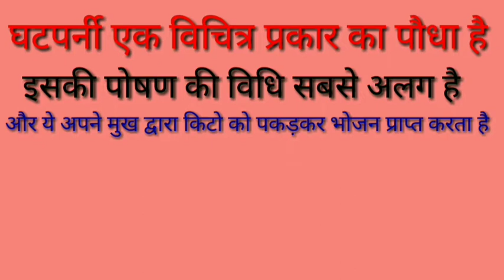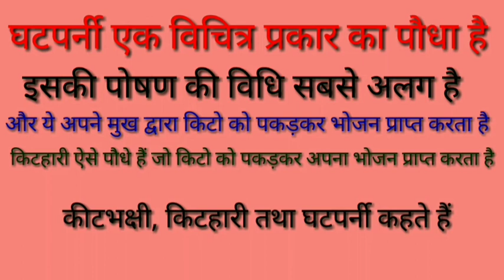कीटभक्षी क्या है|कीट भक्षी पौधा किसे कहते हैं। kibhakshi kise kahte hain। kitbhakshi paudha pappu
कीटभक्षी क्या है || हिंदी में What is insectivorous in Hindi  pappu|| kibhakshi kise kahte hain

your creteriya search
1)kitbhakshi kise kahate Hain
2) kit bakshi ka matlab
3) kitbhakshi kise kahate Hain pappu
4)kitbhakshi kise kahate Hainbhai
5) kitbhakshi kise kahate Hain inhindi pappu